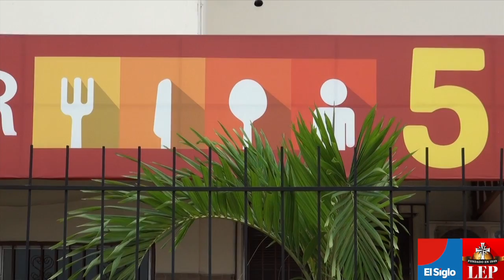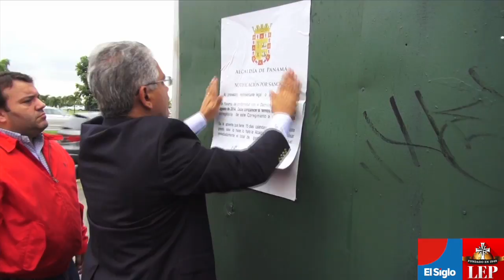Alcaldía de Panamá anuncia cierre de restaurante populares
El alcalde capitalino, José Isabel Blandón anunció en conferencia de prensa que se cerrará el restaurante popular en la 5 de Mayo que vendía comida a un dólar.

La exalcaldesa, Roxana Méndez inauguró en su administración el restaurante que pretendía ayudar a las personas que no tienen suficiente recurso económico.